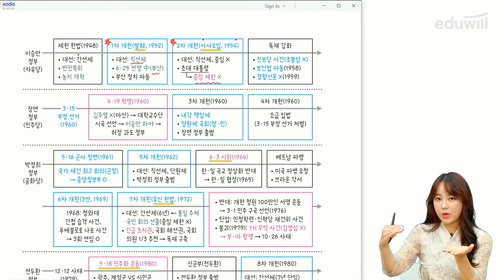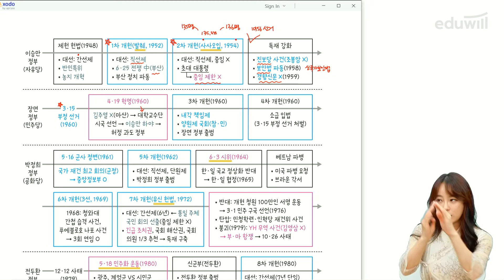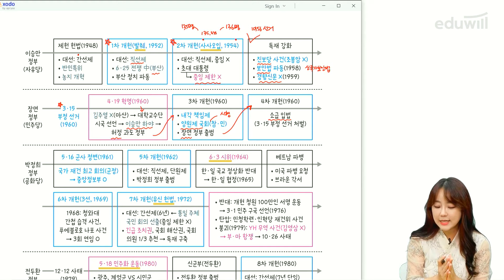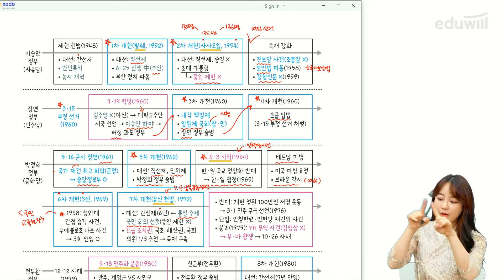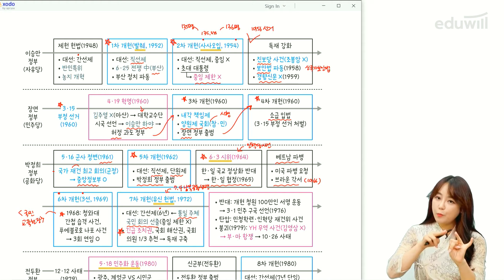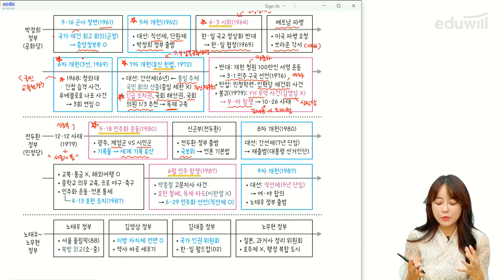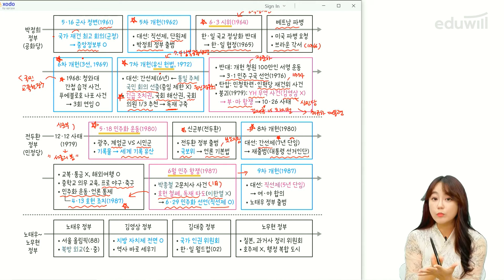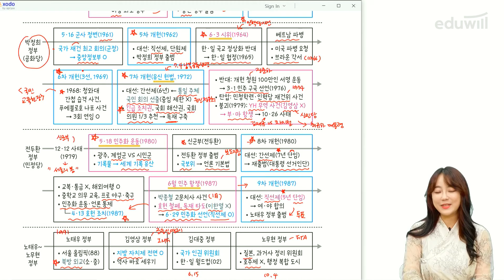39강 현대(민주화 과정) | 에듀윌 한국사능력검정시험 2주끝장 기본｜판서강의 에듀윌｜한국사능력검정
[에듀윌 한능검 2주끝장 기본]
판서와 싱크 100% 강의로 노베이스도 2주만에 빠르게 합격!
시대 흐름을 한번에 파악하는 흐름판서+판서강의!
시험 직전 합격필살KEY, 2주끝장 엔드노트까지!